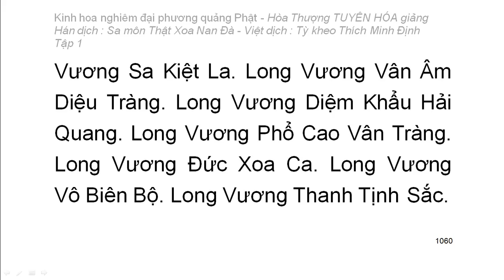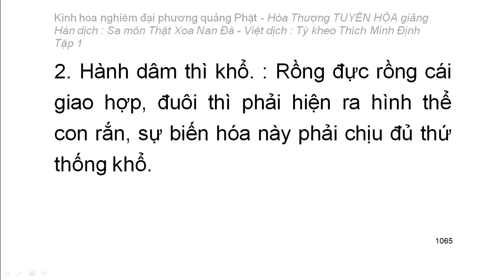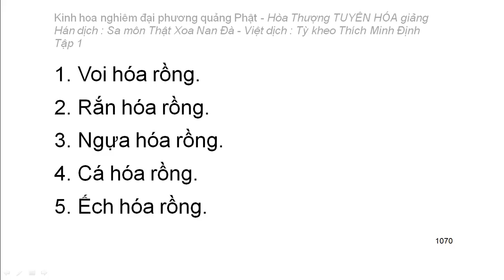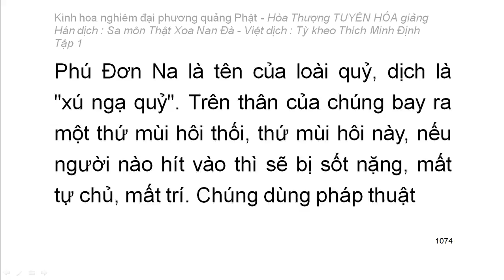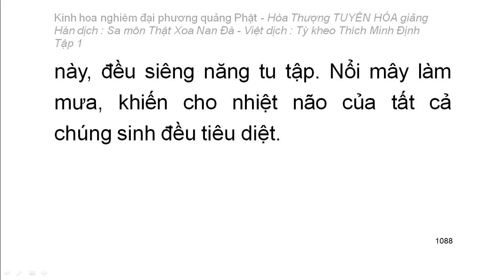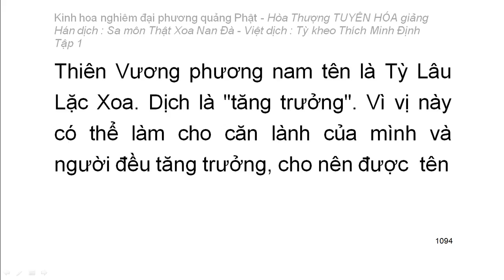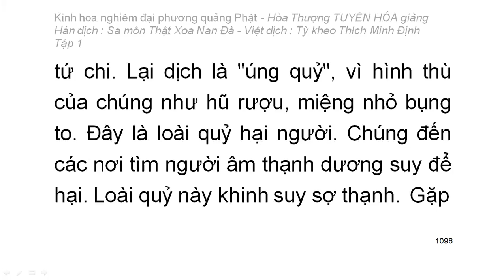Kinh hoa nghiêm - hoà thượng Tuyên Hoá giảng giải - Tập.../25